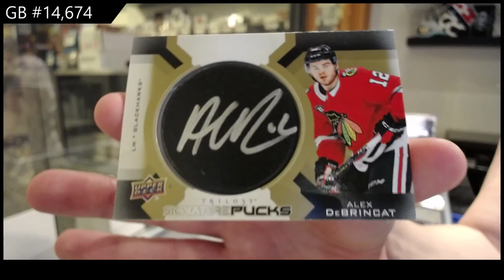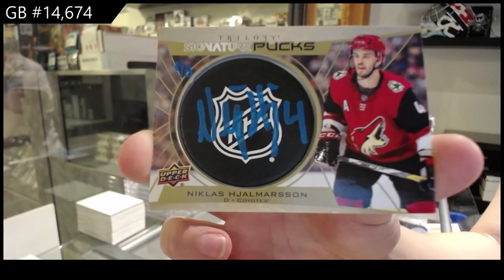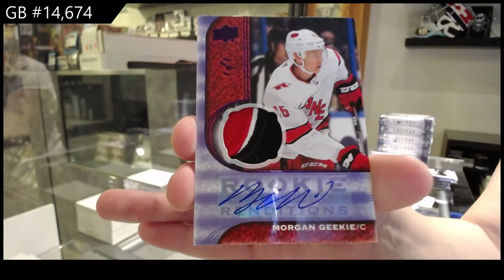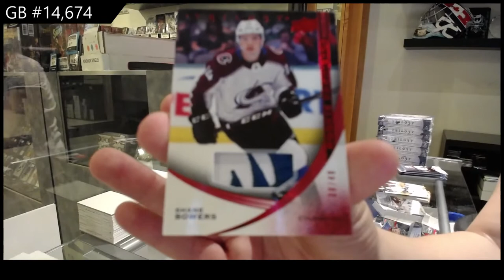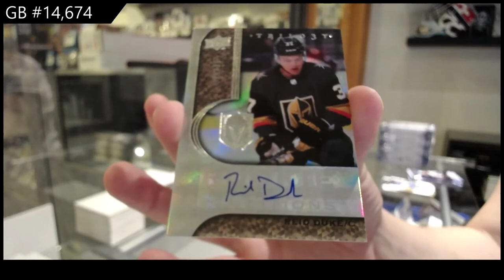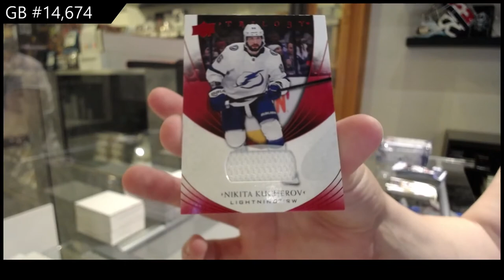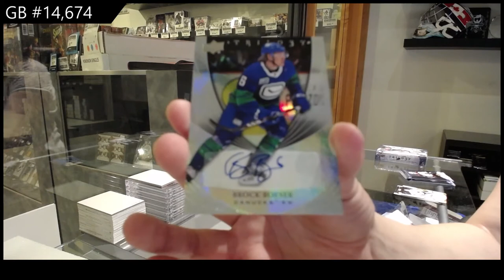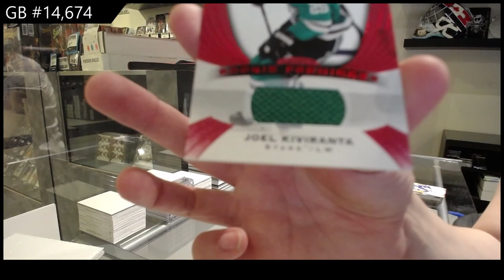20-21 Upper Deck Trilogy Hockey 10 Box Case Break - C&C GB #14,674